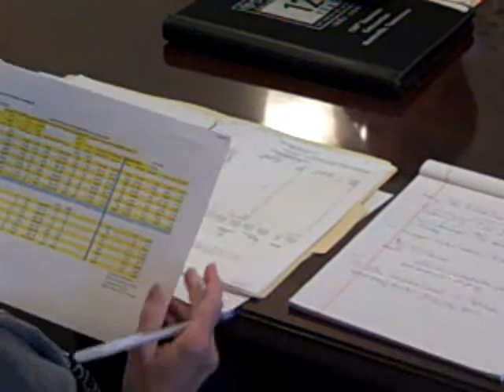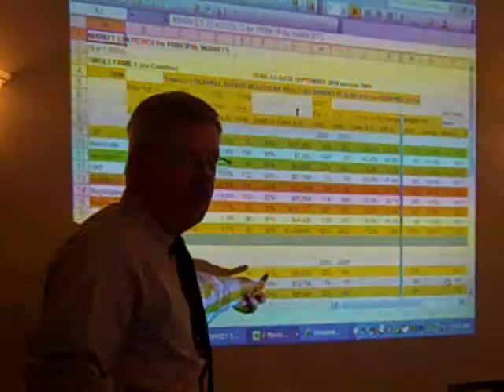Real Estate Statistics for Success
Coldwell Banker Hearthside Agents develop a practical understanding of key real estate market statistics that are vitally important to agents, buyers, and sellers.  This course is part of Coldwell Banker Hearthside's "Free Friday" offerings, and is led by Bob Williams of the Bucks County Managemnet Team.